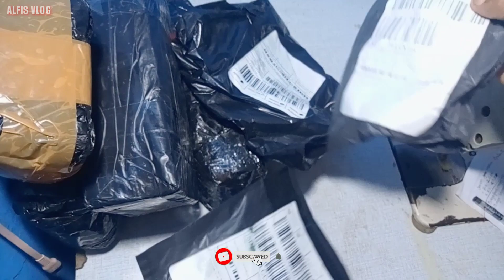Tips belanja murah dan aman, Unboxing tidak sesuai bisa di kembalikan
Unboxing belanja online banyak, murah di Lazada, Takut tidak sesuai

Assalamualaikum warahmatullahi wabarrakatuh, Oke sahabat YouTube di video kali ini saya mencoba unboxing belanja di lazada harga murah apakah sesuai pesanan silahkan di simak videonya dan jangan lupa untuk menekan tombol subscribe terimakasih